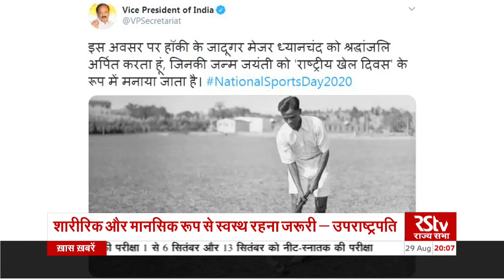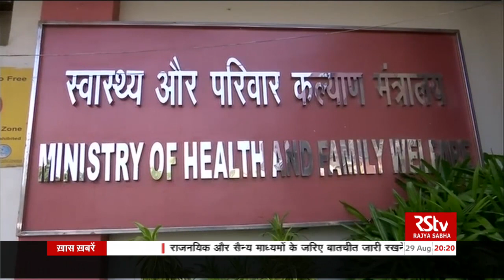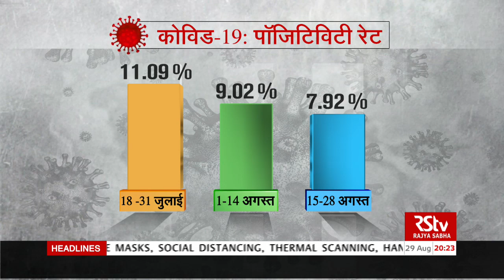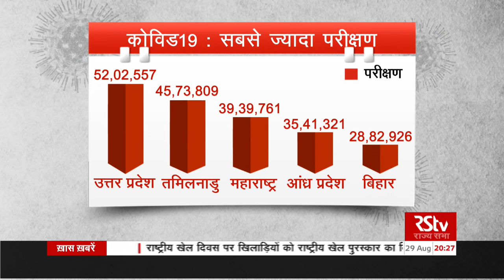Hindi News Bulletin | हिंदी समाचार बुलेटिन | 8 PM | 29 August, 2020